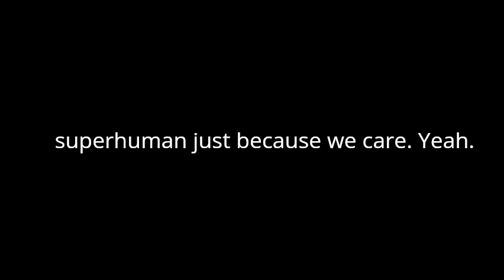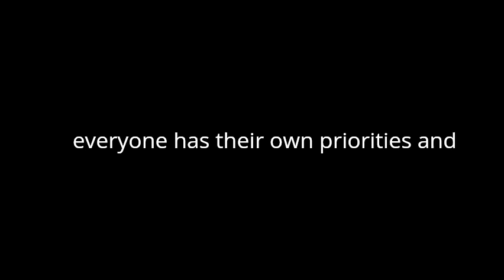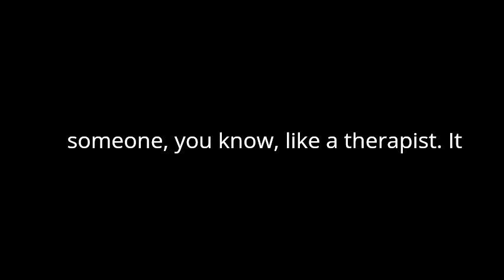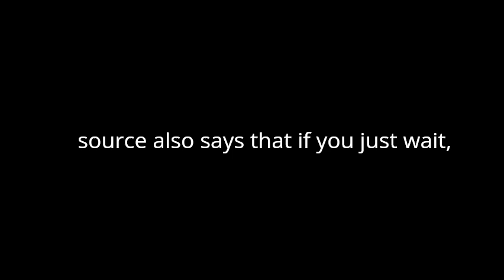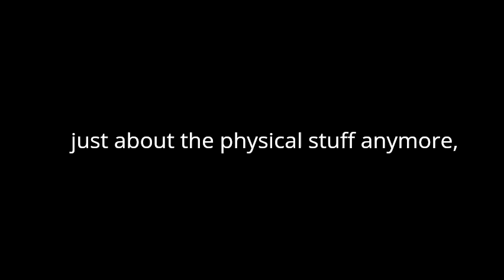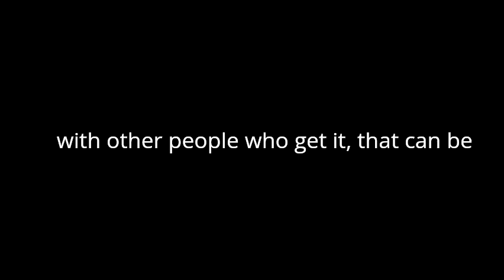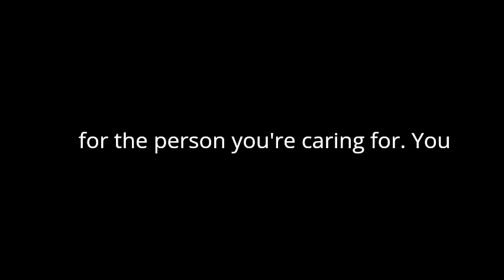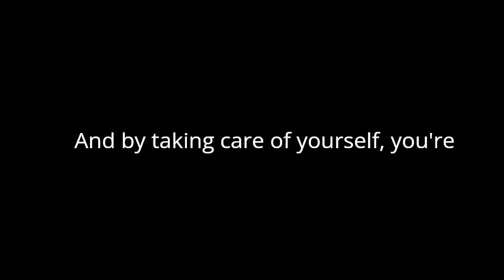Podcast Reducing caregiver stress ‐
I gave this couple a document and they produced this podcast on how to reduce stress in caregivers. I think you might find it interesting.